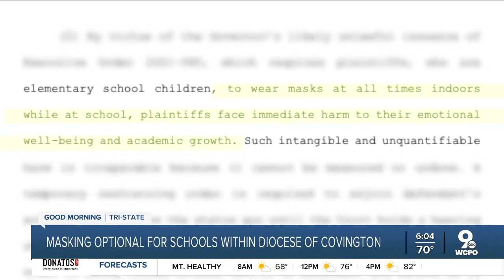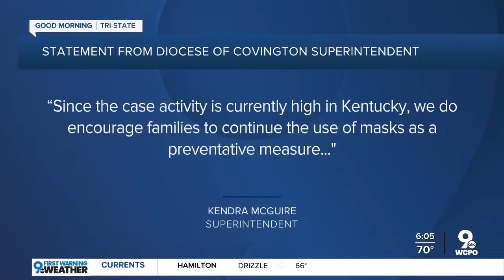Federal judge: Beshear can't require masks in Diocese of Covington schools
Masks will be optional again in some Northern Kentucky Catholic schools following a federal judge’s ruling that Gov. Andy Beshear cannot require universal masking for schools within the Diocese of Covington.